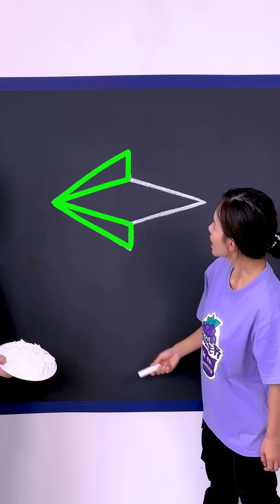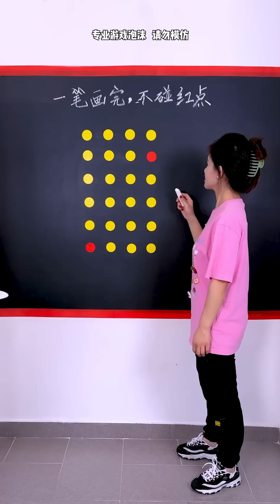Who Is Completely Covered By The Blanket? 😂Funnyfamily